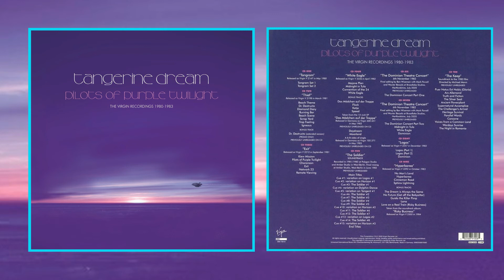Tangerine Dream • White Eagle • Daydream • Remastered 2020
Tangerine Dream • Pilots Of Purple Twilight • The Virgin Recordings 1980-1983 • Remastered 2020

Artist: Tangerine Dream
Title: Pilots of Purple Twilight
Album:  Thief (Soundtrack)
Track: Daydream 04:34
Origin:  UK & Europe
Release Date: 30 Oct 2020
Genre: Electronic, Ambient, Berlin-School
Format: FLAC (tracks)
Quality: lossless
Bitrate: 828-1041 kbps
Sample Rate: 44.1 kHz / 16 Bit

Line-up/Musicians: Chris Franke, Edgar Froese, Johannes Schmoelling